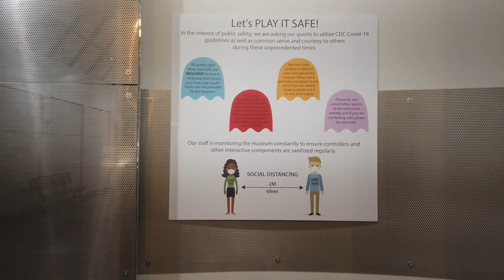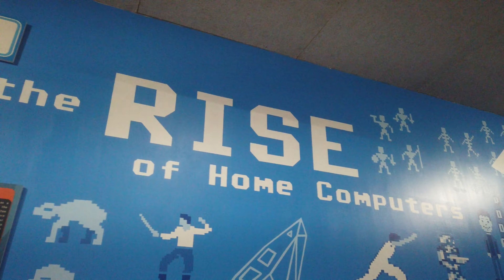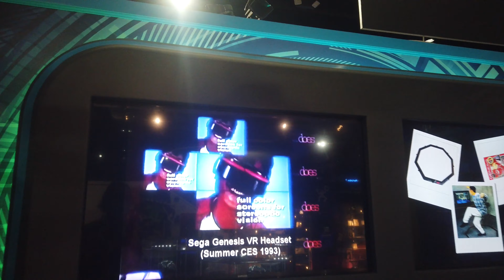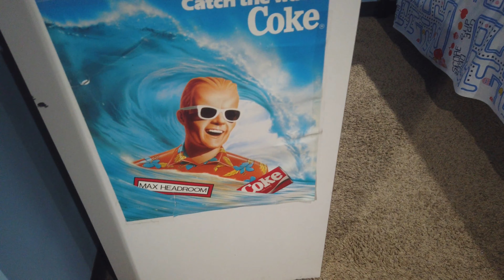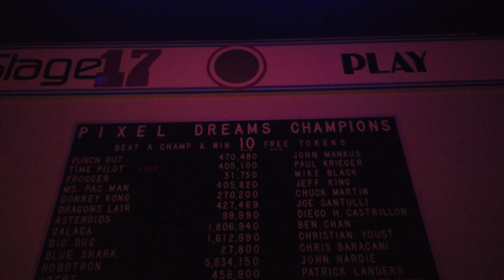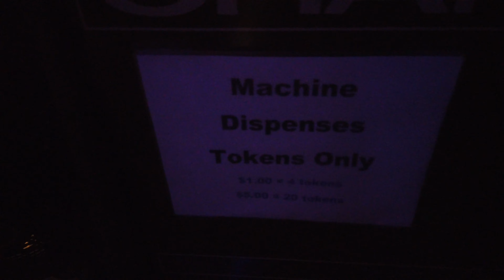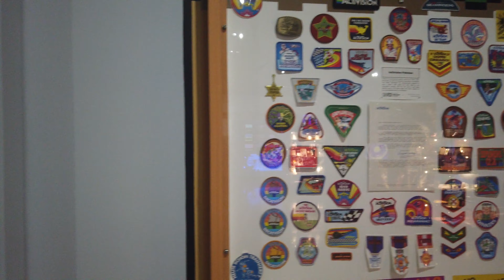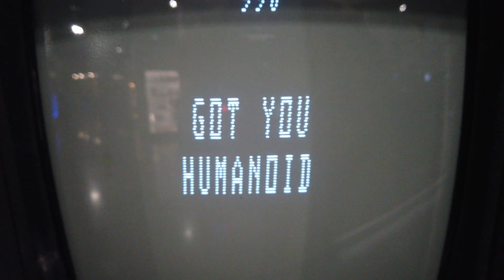National Videogame Museum Walkthrough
A "quick" tour around the inside of the National Videogame Museum in Frisco, TX.